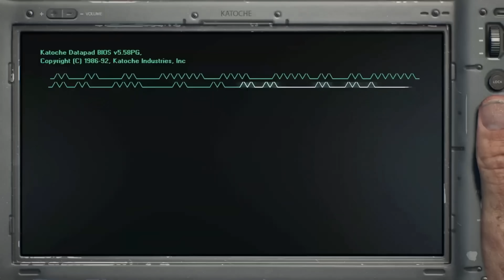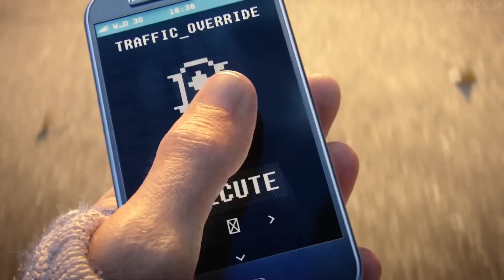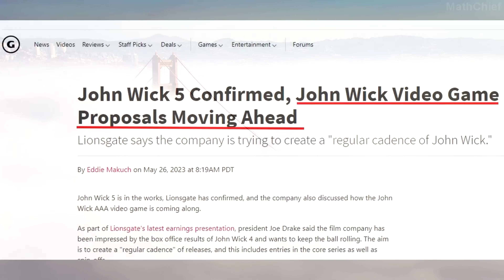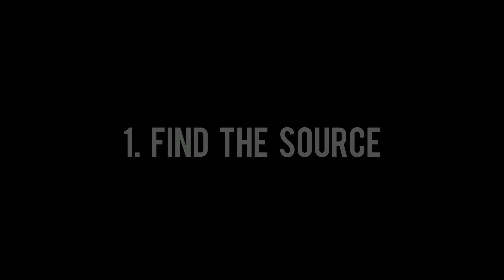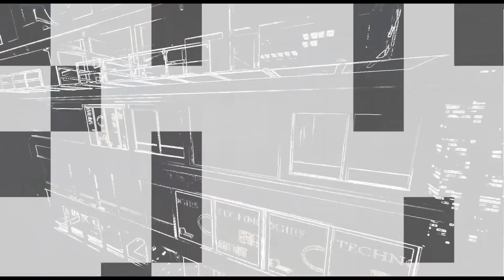Top 21 NEW Upcoming Games We Can't BELIEVE Are Real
Check out a look at over 21 new upcoming games that have been revealed on PS5, Xbox Series X and PC that look absolutely INSANE including the new Ghost of Tsushima game from Sucker Punch, a new open world horror action RPG, a brutal FPS game and much more.

00:00 Intro
00:06 Ghost of Yotei (2025, PS5/PC later)
03:02 Hell Is Us (2025, PS5/Xbox/PC)
04:51 Astropulse Reincarnation (2025, PS5/Xbox/PC)
06:37 Ubisoft's Ghost Recon (2025, PS5/Xbox/PC)
07:44 Project LLL (2025, PS5/Xbox/PC)
11:42 Plan 8 (TBA, PS5/Xbox/PC)
13:23 Pioner (2024, PS5/Xbox/PC)
17:14 Deep Dark Sea (TBA)
18:29 John Wick Game (TBA, PS5/Xbox/PC)
20:14 Infestation Origins (2025, PC)
20:59 Project TL (TBA, PS5/Xbox/PC)
22:29 Enenra (2025, PC)
24:40 Covert Ultra (Coming Soon, PC)
25:50 Beneath (Coming Soon, PS5/Xbox/PC)
26:44 Killer Bean (Coming Soon, PC)
28:33 Negative Atmosphere (TBA, PC)
31:16 Ashfall (2025, PC/later to consoles)
33:51 Crisol: Theater of Idols (Coming Soon, PC)
34:51 Phantom Line (2025, PC)
37:06 Archeage Chronicles (2025, PS5/PC)
38:36 The James Bond (TBA, PS5/Xbox/PC)